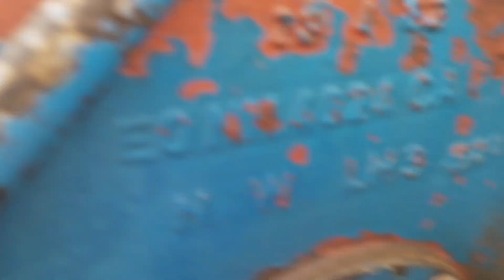4610 Ford Tractor For Sale 🚜 | Location Chiniot | model 1982 | Qimat Video Mein Hai 📞📲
4610 Ford Tractor For Sale 🚜 | Location Chiniot | model 1982 | Qimat Video Mein Hai 📞📲
سدا بادشاہی تو بس رب العالمین کی ہے
No 1 Social Media Account By Umar Farooq Raees 21 👇👇👇👇

No 2 Social Media Account
By Ashraf Chinioti 620 👇